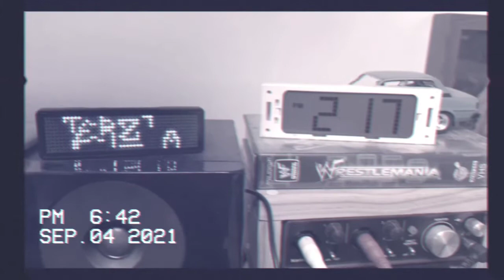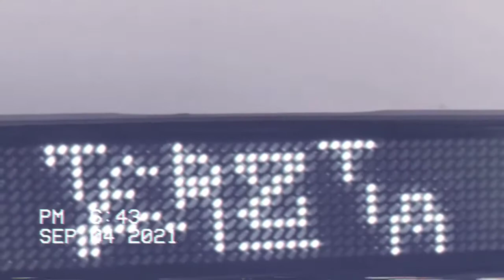Ters- Breathe (2021)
2021 TersTapes
Lyrics:

Livin in the past
Sometimes it makes your heart skip
When life gets hard,
Keep your head up don’t quit

Seek an affirmation if your running out of patience,
Meditate or celebrate
Don’t matter what the day is,

On some real shit
Pain aint ideal to deal with
If it wasn’t for my mates
I would have hit the kill switch

Prioritise your mental health
This is self help
When the creator pulls your card
Gotta deal with the hand dealt

Trauma in the thoughts
Think I’ll get there eventually
my identity retrospectively
Has a lot of Negativity ,

Oxy, aceteline
Burn Pop like a beat box
Run it up, Sell out
Like pushing that free shot,

Foul, got the loops like a round about
Vicious cycles
chase your tail
When your looking for a shout out

Pushing product,
Painting pictures of that raw dope
Charlie horsing around
Clowning folks with that cut coke

Funny, like peshi
Max out like Pepsi
Direct debit
Your deficit
Credit the btc

Tia our own lane
Chop it like it’s cocaine
Beats or words the same
Ters has always been my name

BREATHE.
Get ready for the squeeze,
your gotta

BREATHE.
I’m only looking for some peace,
we wanna

BREATHE
Put my heart on these beats
We all gonna eat
Till it’s time to go to sleep
Make em

BREATHE